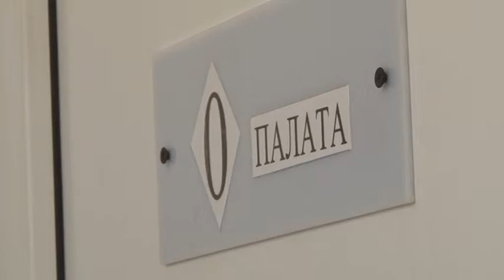Новая палата в госпитале для ветеранов Великой Отечественной войны